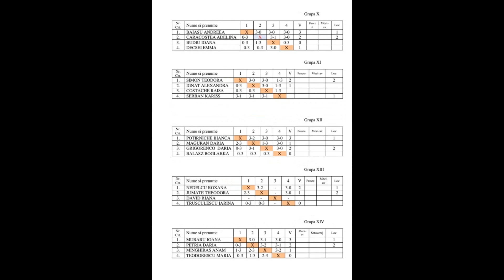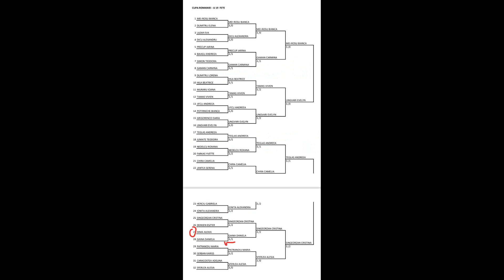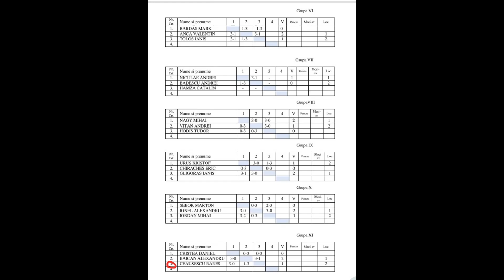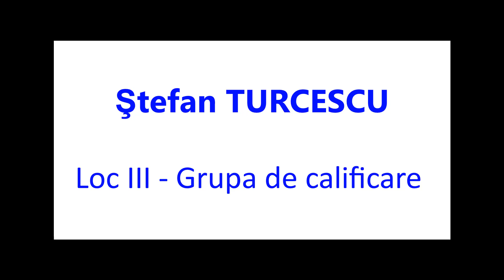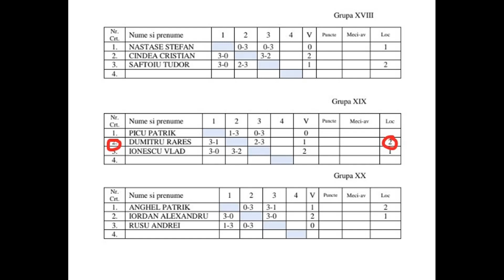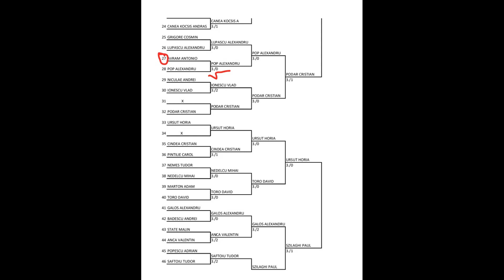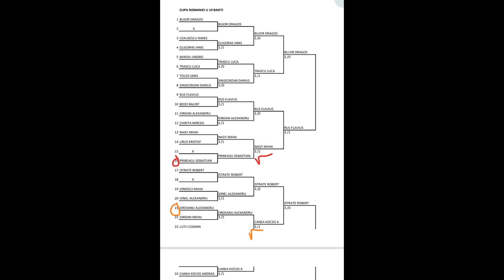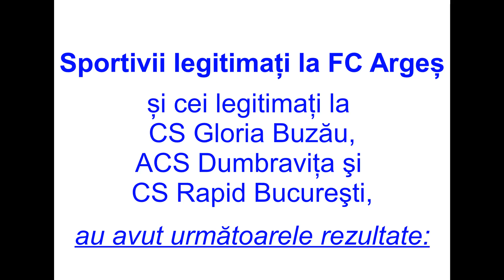Tenis de masa 2024 02 17 18 Cupa Romaniei U19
Cupa României- TENIS DE MASĂ - U19
17 - 18 Februarie 2024
Bistrița